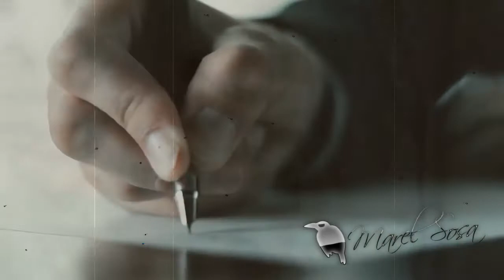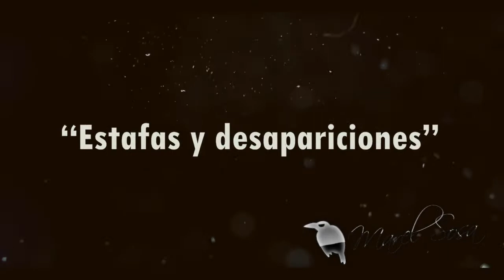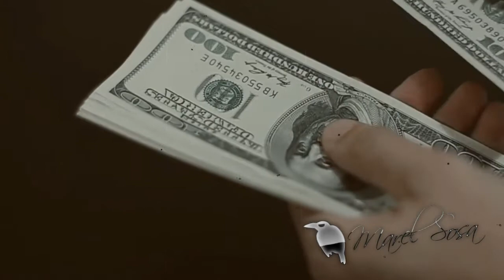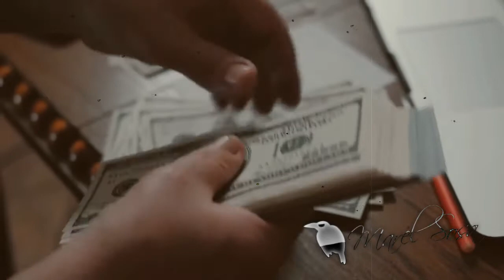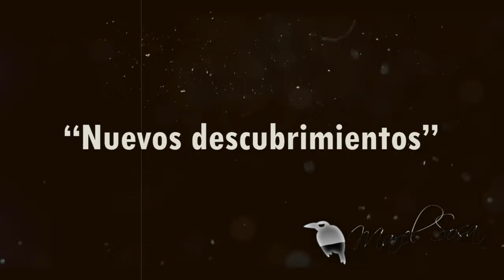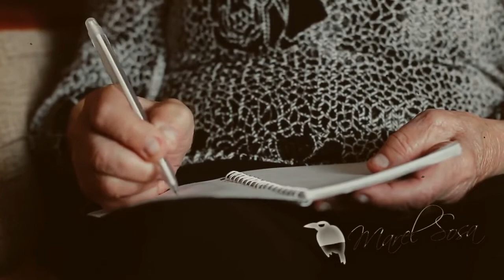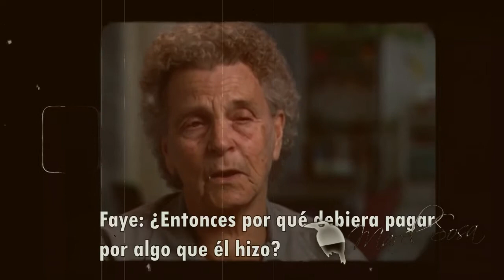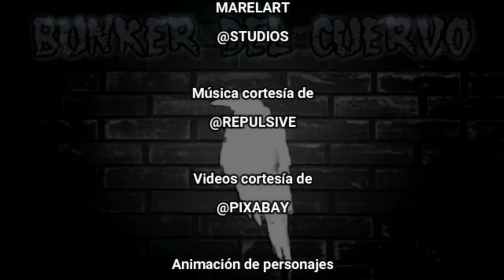Abuelos asesinos️ ️🔪CONDENADOS A MUERTE️🔪sus crímenes horrorizaron a la época no cumplieron condena